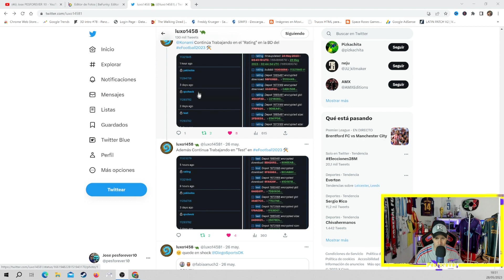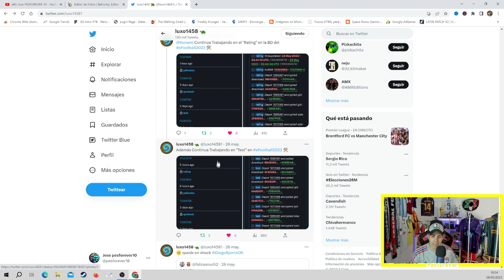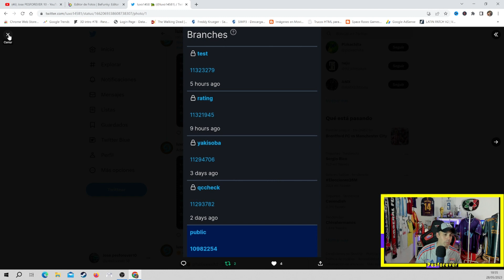A HORA SI EFOOTBALL 2024 a TODA MAQUINA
Monto del Pago a 139€ , Obsequiar 2 Personalizables Camisetas + 1 Cortos futbol , Envío Gratis
Monto del Pago a 169€ , Obsequiar 3 Personalizables Camisetas + 1 Cortos futbol , Envío Gratis
Monto del Pago a 199€ , Obsequiar 4 Personalizables Camisetas + 1 Cortos futbol + 1 Calcetinesde futbol , Envío Gratis

1.Camisetas Gratis: En la parte inferior de la página de pago, escriba el tamaño de la camiseta gratis que desea, el enlace de la camiseta de fútbol
2.Descripción del evento:Camisetas Gratis - NO Compatibles: PATCH, Camisetas Retro,NBA,F1,Camiseta de Fútbol Al Azar
3.Comente sobre camisetas gratis Si no hay existencias, reemplazaremos aleatoriamente otras camisetas